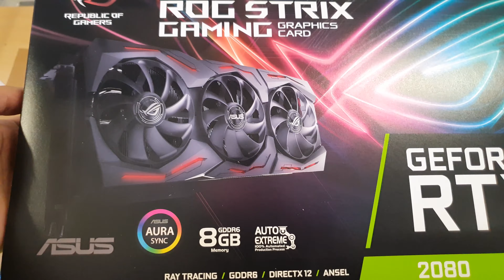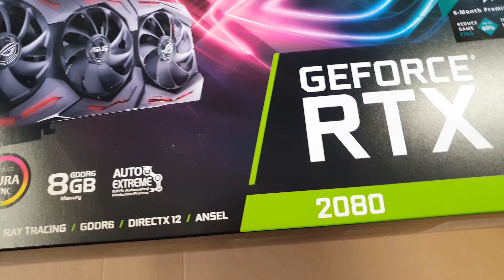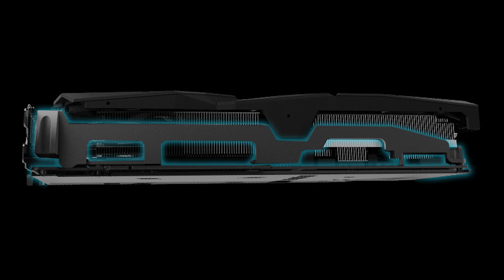Unboxing ASUS Nvidia RTX 2080 STRIX GAMING 🎮 | Llévate GRATIS el CALL OF DUTY : MODERN WARFARE 🎮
Vamos a realizar el unboxing de la gráfica Asus Republic of Gamer Nvidia RTX 2080 Strix y veremos sus características.
Enlace de RTX2080
Enlace de la RTX 2080 SUPER
Enlace de la RTX 2080 TI